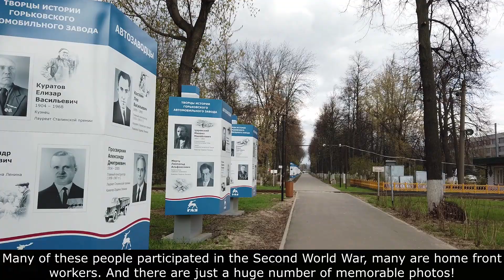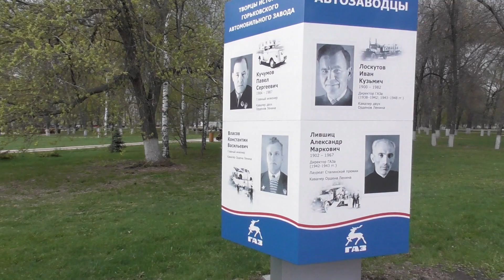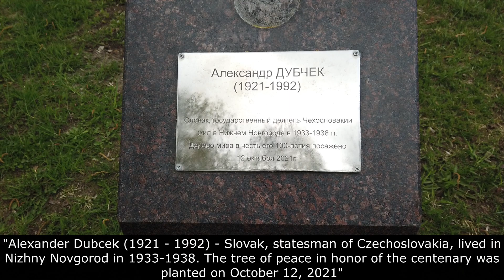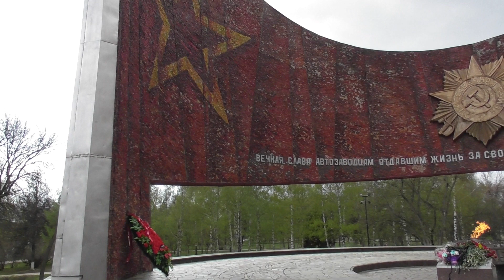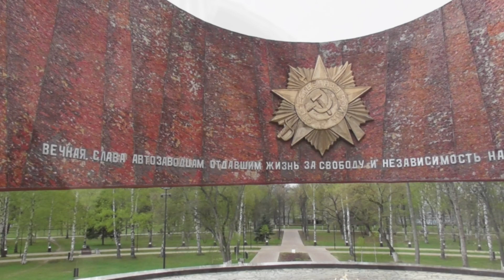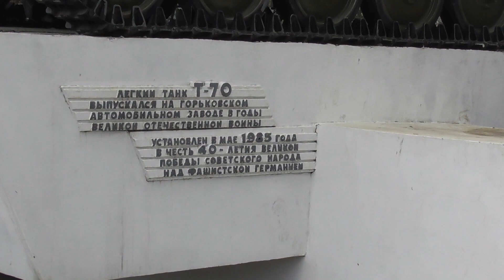Парк Славы у завода ГАЗ/Park of Glory near the GAZ plant